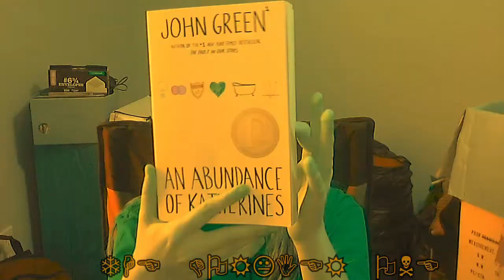The Whiskey Rebellion Was Ridiculous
Ah, the Whiskey Rebellion. That time everyone got really upset over a two-dollar sales tax. Today I'll tell you about a story in which George Washington is awesome, George Clymer is a sitcom character, western Pennsylvania is full of cranky babies, and Alexander Hamilton just really wants to kill everyone.

DFTBA, spots on, and Magic Winx!